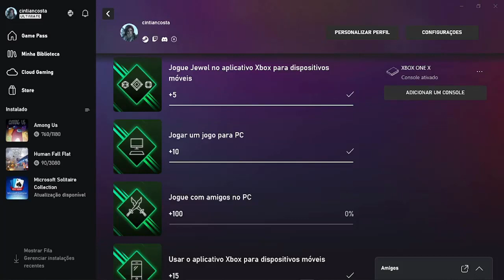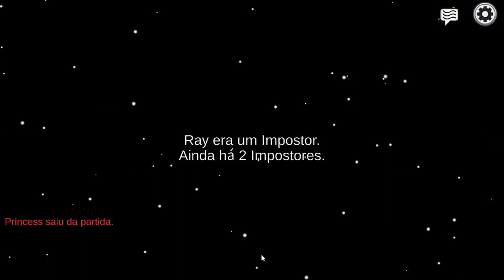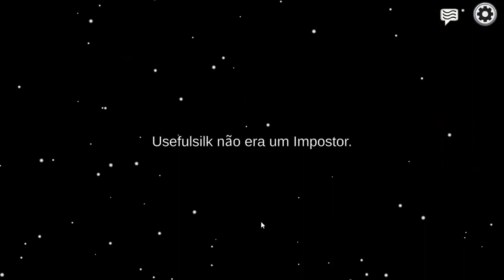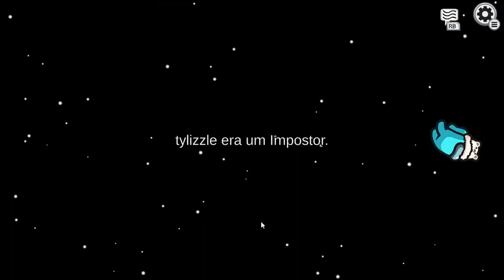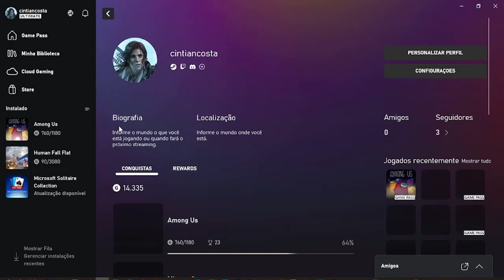JOGAR COM AMIGOS NO PC MICROSOFT REWARDS l AMONG US ♡ ♥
Quando essa solicitação voltou no aplicativo Xbox, fiz boa parte dela usando o Among Us, mas era muito demorado para receber a notificação da pontuação, muitas vezes joguei várias partidas e nada de liberar a notificação, tinha vezes que ela liberava horas depois, eu abria o aplicativo e estava lá os pontos, então deixei de usar esse jogo para fazer minhas solicitações.